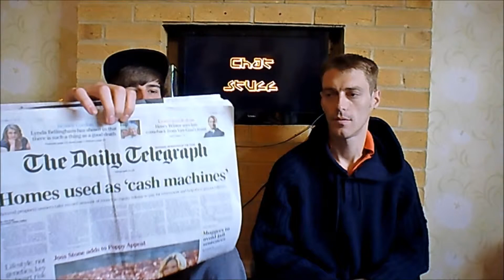1000's of paedophiles to escape law over online images.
The start of the storm finally hits as we take to the studio...